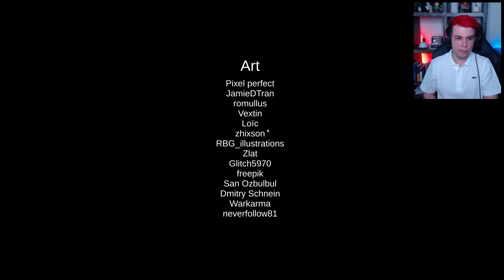Warum dieses "Spiel" gefährlich ist...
big oof | 1 Klick = 2 Spaß: 2 Random Horror Games mit Sev